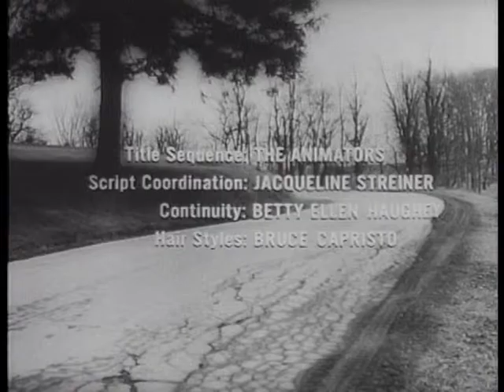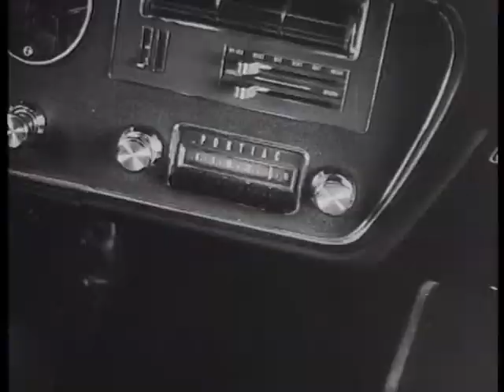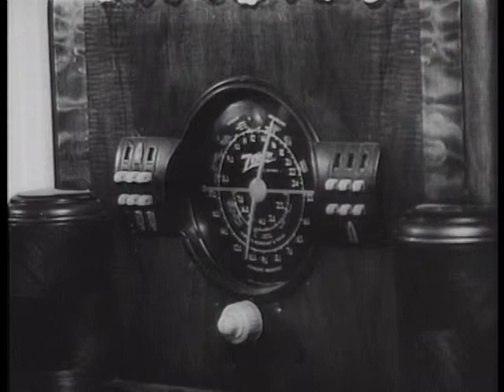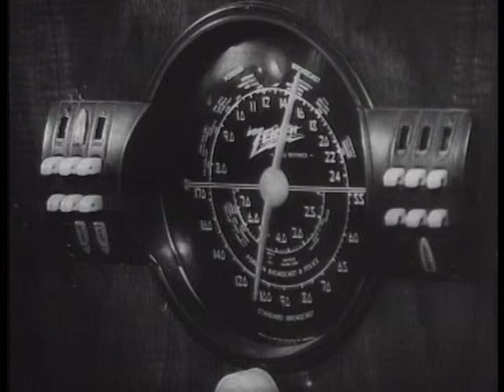Night of the living dead (Full Movie)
Year
    1968

Running Time
    96 min.

Country
    United States

Screenwriter
    John A. Russo & George A. Romero

Music
    Scott Vladimir Licina

Cinematography
    George A. Romero (B&W)

Cast
    Judith O'Dea, Duane Jones, Marilyn Eastman, Karl Hardman, Judith Ridley, Keith Wayne, Kyra Schon, Russell Streiner, S. William Hinzman, George Kosana, George A. Romero

Production Co.
    Image Ten / Laurel Group / Market Square Productions / Off Color
Films

Genre
    Horror | Gore. Zombies. Cult movie. Independent Film (USA)

Synopsis / Plot
    A group of people hide from bloodthirsty zombies in a farmhouse.